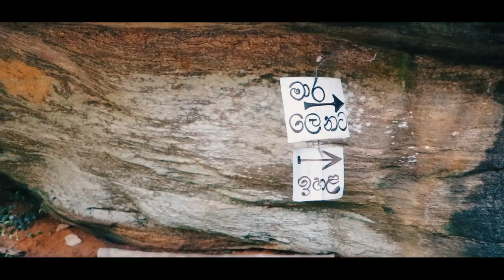Ambulgama Rajamaha Viharaya Sri Lanka| Cinematic VLOG MYSTERIOUS Temple HIDDEN In The Jungle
The Ambulgama mountain where the Ambulgama Raja Maha Viharaya is situated is believed to have about 20 – 30 caves all of which face the east. In ancient times this site had been know by many names including Abaleva Vehera, Rangal Vehera, Ambiligama Vehera, Abulhelu Vehera. A naga raja or king cobra is believed to be living at this site measuring some 15 feet in length.
According to some the origin of this site dates to the times of king Devanampiyatissa.
Some believed that one of the bodhi saplings that sprang from the great Sri Maha Bodiya at the time of its planting in the Mahamavuna Garden and said to have been planted in the village of Ambalewa could possibly be identified as this site. It is also debated that Maliyadeva Maharahatan who lived in the times of king Dutugemunu and preached in the Kelani valley in a place known as Ambul helu could be this site. Again it is said that king Wijayabahu 3 collected his army to fight against the Kalinga Maga forces in 1215 while residing at this site.
Ambulgama Raja Maha Viharaya can be reached from Kaduwela via Hanawella and Ranala. It is situated on the the road that runs from the Abulgama junction towards Homagama.
🎵 Track Info:
Title: Wanderlust
Artist:  CRASTEL
Genre: Cinematic
Mood: Inspirational
😊 CRASTEL:
CRASTEL is an italian duo of composers from North of Italy, founded by Marco Crivellaro and Simone Castella. They compose music for media and documentaries. In 2019, they composed soundtrack for short film "Donnafugata", premiered at Trento Film Festival. Wanderlust is their first single, a piano and electronic song.
🎵 Track Info:
Title: Pablo by Lesion X
Genre and Mood: Pop + Calm